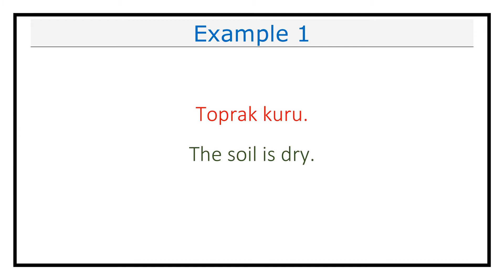Pronunciation of Kuru (Dry) in Turkish (Lesson #580)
This video explains how you pronounce Kuru (Dry) in Turkish.

It also includes examples on how to use Kuru (Dry) in different contexts.

Kuru in Turkish means Dry in English.